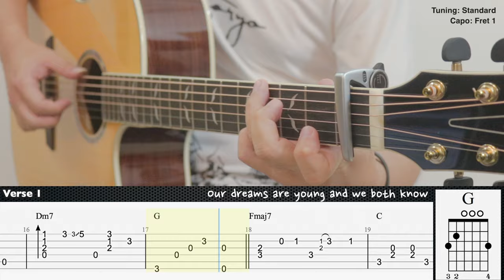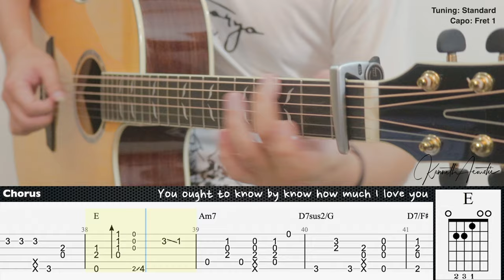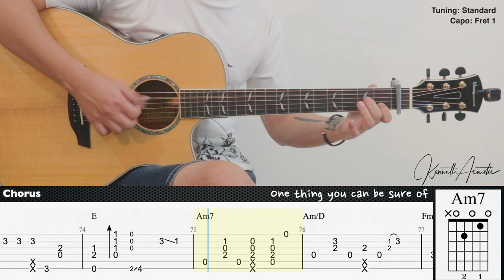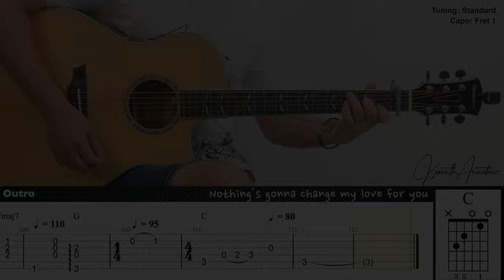Nothing’s Gonna Change My Love For You - George Benson | Fingerstyle Guitar | TAB + Chords + Lyrics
Model: Orangewood Mason Torrefied Spruce Live

If you are interested to know more about this guitar or want to buy it, you may check it out

Guitar : Orangewood Mason Torrefied Spruce Live
Mic 1 : Rode NT1A
Mic 2 : Rode NT55
Audio Interface : Focusrite Scarlett 2i2 (2nd gen)